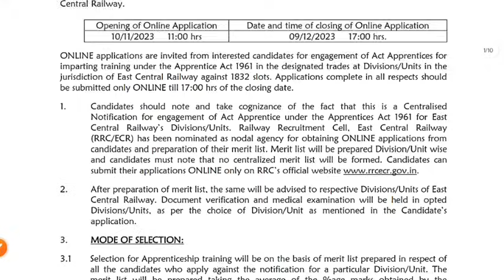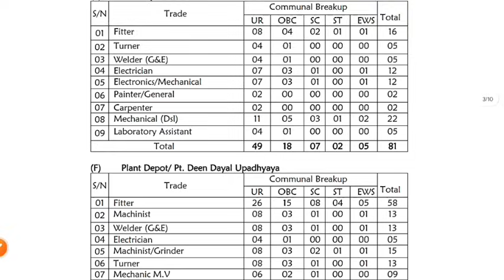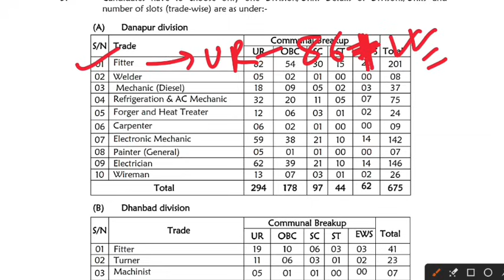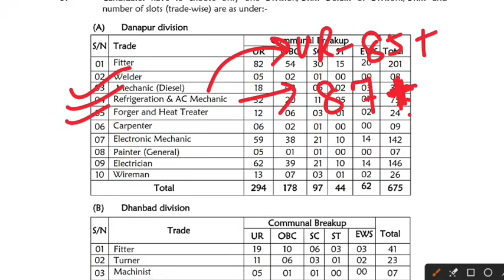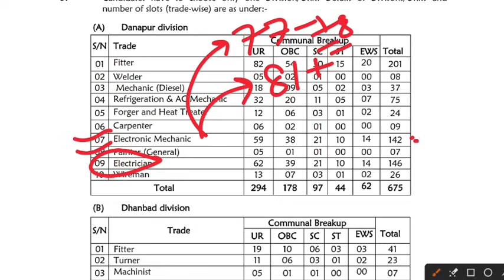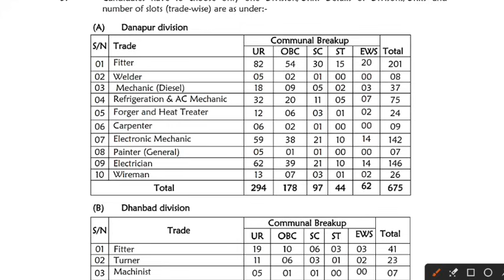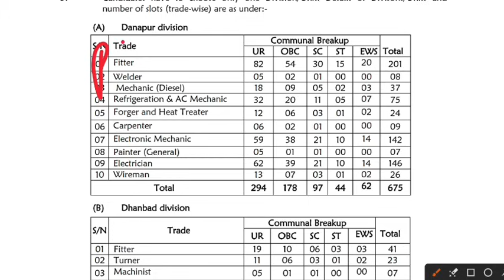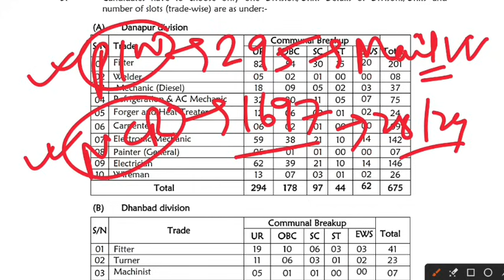Railway Apprentice 2024 | ECR Railway Apprentice Merit List, Expected Cutoff देखिये, ITI Apprentice